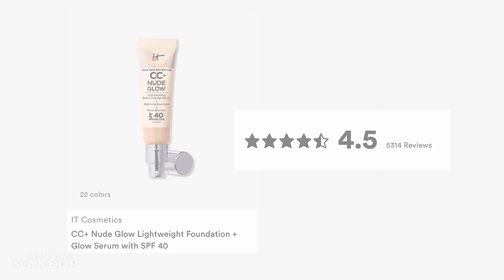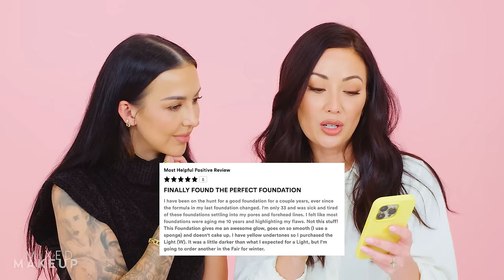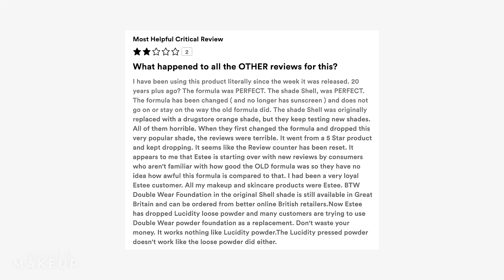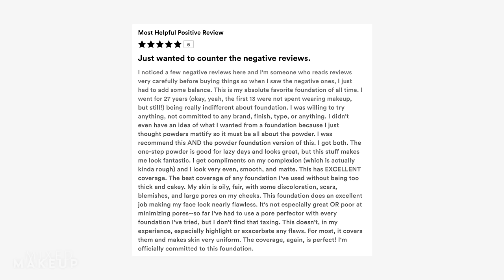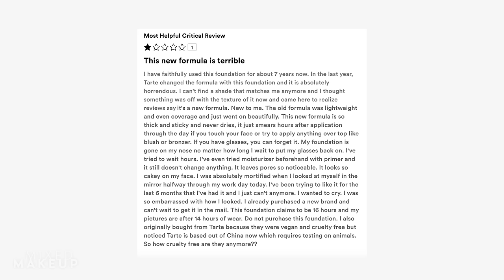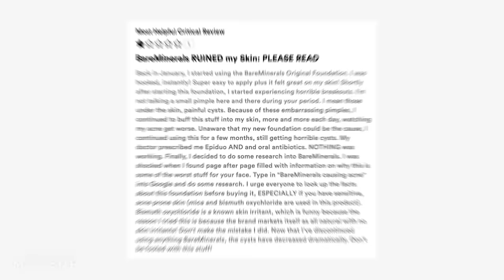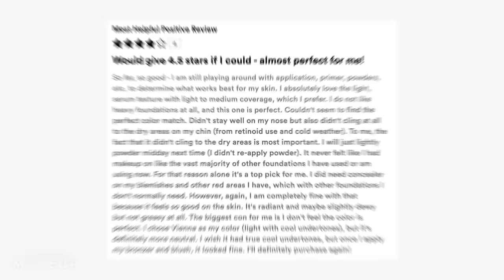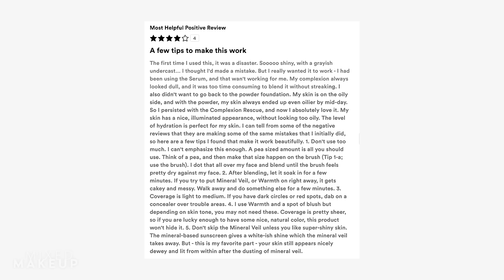Rating the Best-Selling Foundations at Ulta! bareMinerals, It Cosmetics, Estee Lauder, & More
You all loved when we rated best-selling Sephora makeup, so now, pro makeup artist @Makeupbynikkilarose and I are taking a look at the best-selling foundations at Ulta! You'll see our honest thoughts on foundations from Estee Lauder, bareMinerals, It Cosmetics, Tarte, NARS, and more. Share your thoughts on these best-selling foundations at Ulta in the comments!

SHOP (Affliate links marked with *)
It Cosmetics CC+ Nude Glow Color Correcting Skin Tint SPF 40*
It Cosmetics Your Skin but Better CC+ Cream Oil-Free Matte with SPF 40*
It Cosmetics Your Skin but Better CC+ Cream with SPF 50+*

CHAPTERS:
00:00 Intro
01:32 It Cosmetics
08:17 Estee Lauder
13:47 MAC
20:00 Tarte
23:37 bareMinerals
27:31 NARS
31:36 It Cosmetics
33:13 bareMinerals
35:53 Final Thoughts